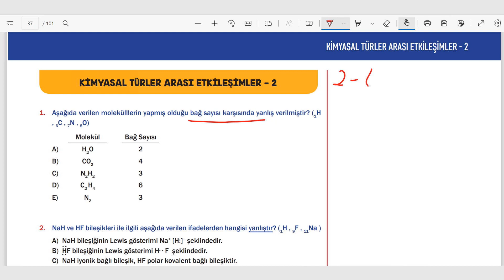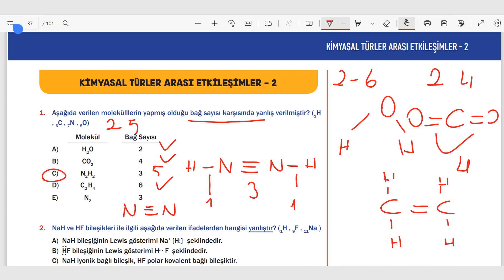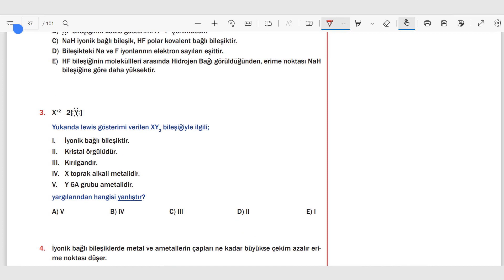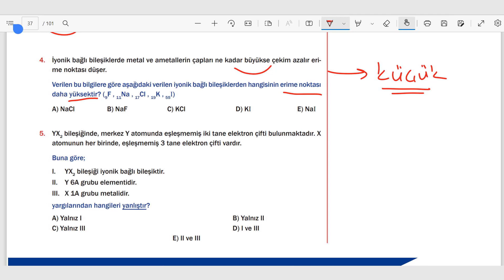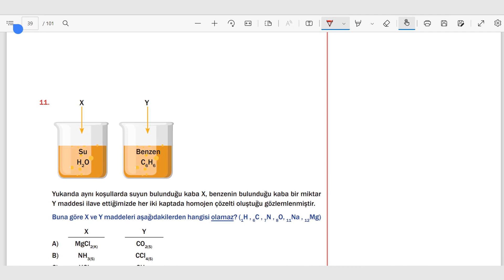KİMYASAL TÜRLER ARASI ETKİLEŞİMLER TEST-2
BAŞTAN SONA TYT KİMYA KAMPI SORU BANKASI
KURUL YAYINCILIK